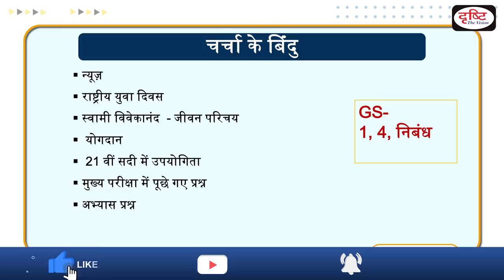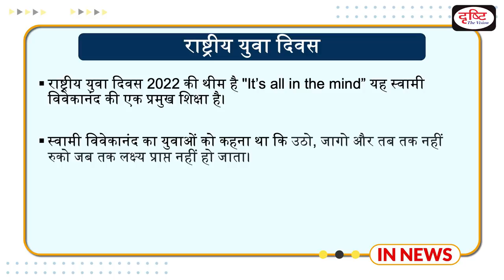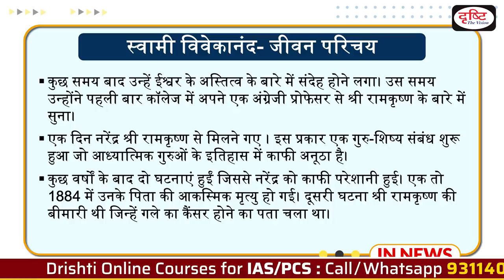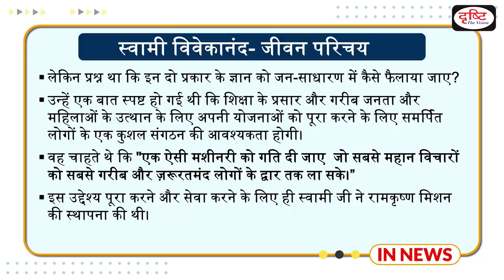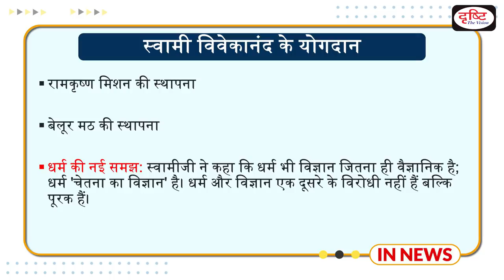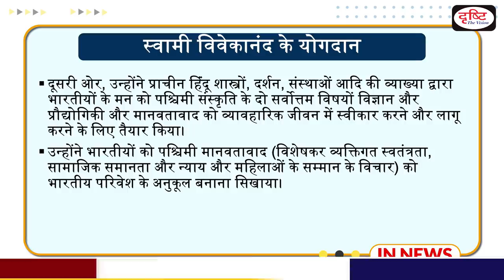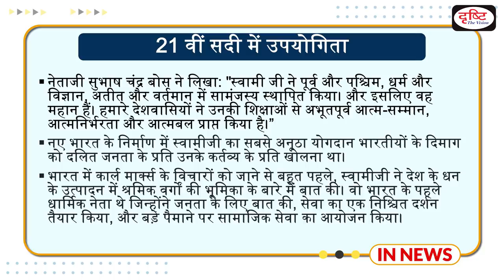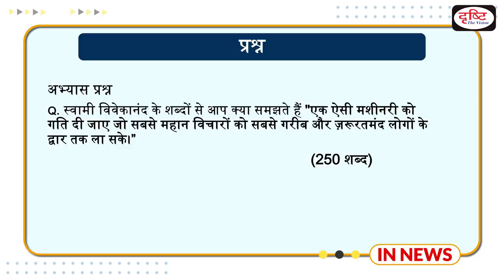National Youth Day 2022, Swami Vivekananda's History, Life And Contribution | IN NEWS I Drishti IAS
The birth anniversary of Swami Vivekananda is celebrated across India
as National Youth Day, to honour one of the greatest philosophers and
spiritual leaders. It also marks his ideas on how the young should
participate in the modern world for betterment.

1. Videos by Dr. Vikas Divyakriti To

2. Concept Talk- By Dr. Vikas Divyakirti

6. To The Point- Special

8. UPSC PT Prelims Practice Quiz

स्वामी विवेकानन्द